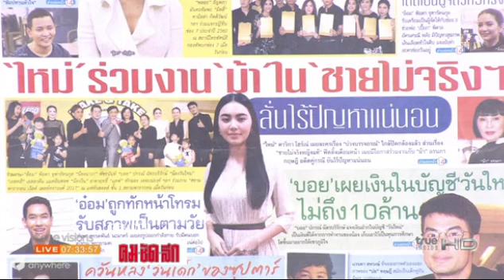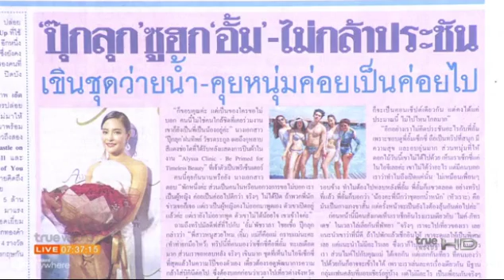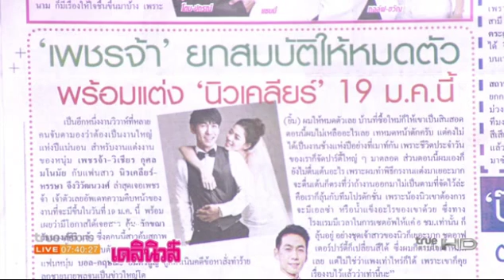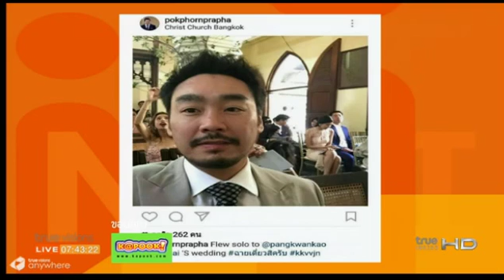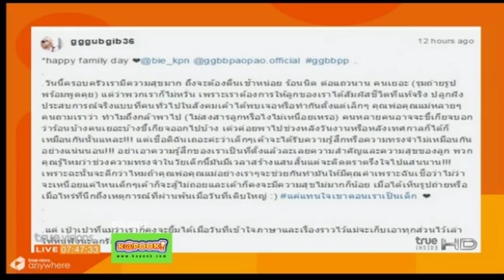รายการ TRUE INSIDE GOOD MORNING INSIDE 17 ม.ค. 2560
ติดตามชม รายการ TRUE INSIDE GOOD MORNING INSIDE
ทุกวัน จันทร์ ถึง ศุกร์ เวลา 07:30น. ทางช่อง TRUE INSIDE